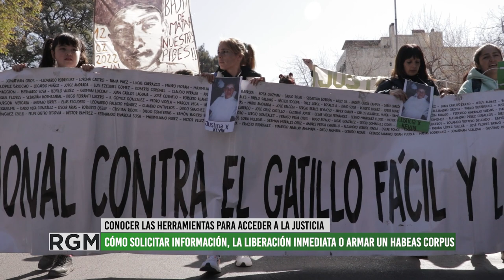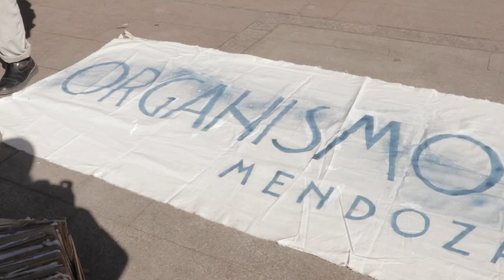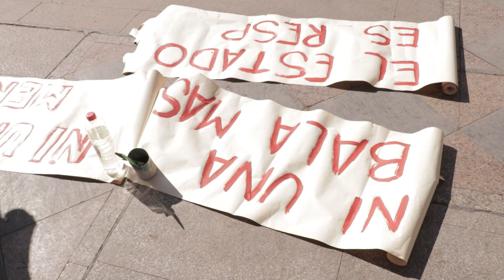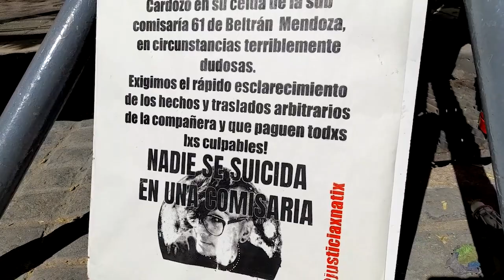Organizaciones sociales y de DDHH analizan la situación de violencia institucional en Mendoza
En esta entrevista junto a Ana Sosino, Lic. en Trabajo Social e integrante del colectivo No a la baja Mendoza, reflexionamos acerca de la violencia institucional en la provincia y el rol del poder judicial.
Además, bajo la premisa "nadie se suicida en una comisaría", dialogamos sobre la responsabilidad del Estado para prevenir y evitar estas muertes y los casos de gatillo fácil.